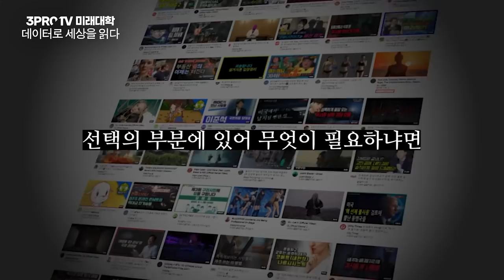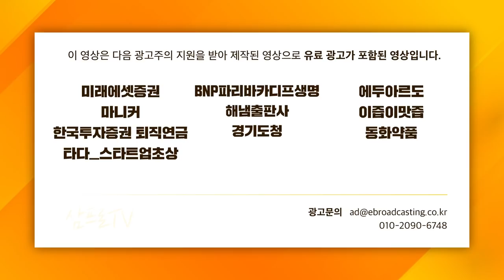[글로벌 마켓브리핑] 中, 반독점국 출범.. 빅테크 규제 강화 거세질까? f.미래에셋증권 강구현 선임매니저